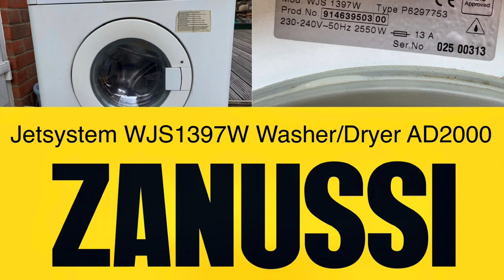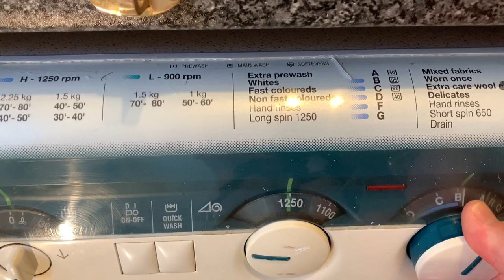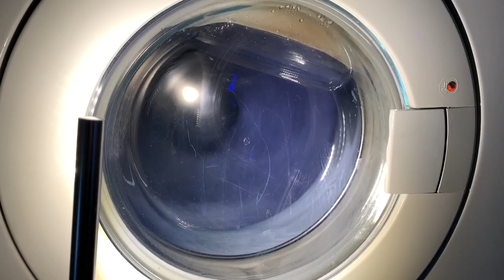Zanussi Jetsystem WJS1397W Washer/Dryer Using Spanish Marsella Detergent